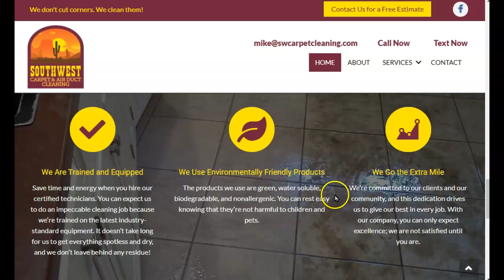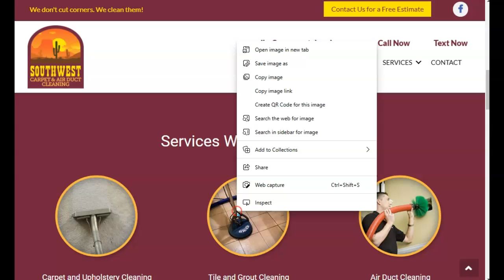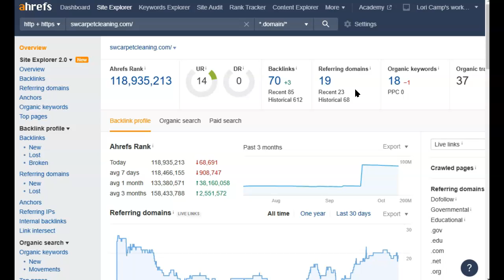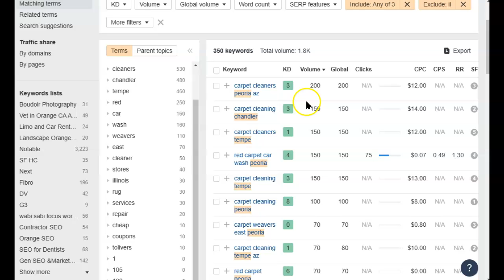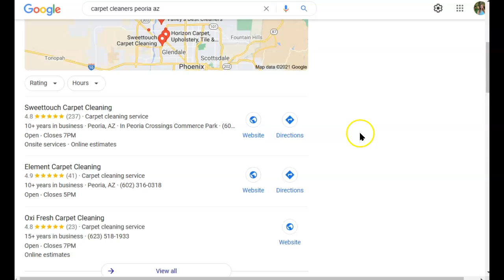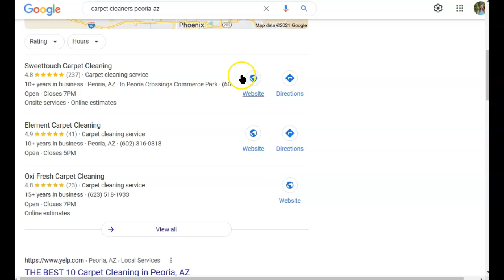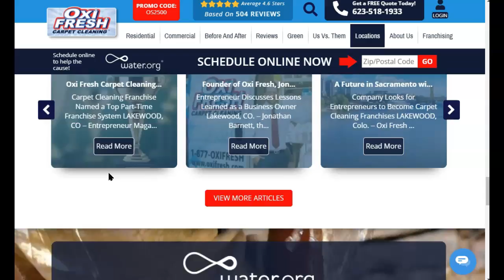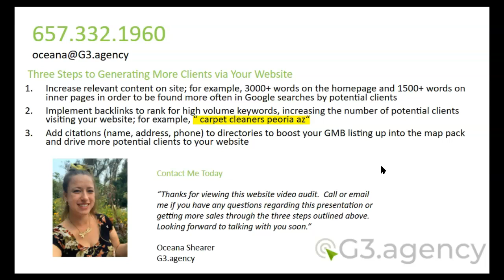Southwest Carpet & Air Duct Cleaning of Goodyear AZ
G3.Agency provides free website audits for your business.

We will point out three tactics you can use and implement during our audit to increase your ranking in Google and other search engines during our audit.

SEO stands for Search Engine Optimization

SEO is a phrase that generally refers to the process of improving your website, so it ranks higher in search engines. SEO is closely related to Pay Per Click Advertising (PPC). PPC is how you pay to have your site shown higher in Google or other search engine rankings. SEO and PPC are both essential when creating an online marketing campaign.

G3 Agency will perform a comprehensive SEO website audit and provide the results, absolutely free of charge. You'll also get recommendations on how to improve your rankings in search engines like Google!

Here's what we found while doing our SEO website audit for Southwest Carpet & Air Duct Cleaning of Goodyear AZ

Content - To be considered an authoritative website, your home page needs to have at least 2,000 words explaining what you do and the services you offer. It should also include SEO-optimized targeted keyword phrases. Don't forget to include a call-to-action so that visitors will click through to your social media sites, website, and blog, where you can convert them into leads.

Click to Call and Call to Action - According to Google, almost 70% of searches are performed on mobile devices. That's why you need to make use of a click-to-call feature on your website. That way, when people search for your business, the Google Mobile Search Engine will show them the number they can call directly from the result.

Image SEO Optimization - While a picture may be worth a thousand words, an image on a website that has a name that describes what is going on in the picture ranks higher than an image with a generic name.  For example, an image of work that you have done for a client is called picture012.jpg will not help Google rank your site, but HardscapeStoneWork-SilverStrand-CA.jpg will!

A thriving SEO-optimized website is essential because it helps rank higher in local SEO and organic SEO. When G3.Agency does SEO for clients, we make sure that we include an informational "about us" page where visitors can learn more about the company and make them unique compared to competitors. We also add a blog section so that users can find updated content related to your niche/industry easily by clicking through from Google search results with relevant content.

Suppose you would like your website to receive a complimentary, no-obligation  SEO Audit by G3.Agency gives us a call or visit us online.  You will be glad you did.

00:00 Free Website Audit by G3.Agency for Southwest Carpet & Air Duct Cleaning of Goodyear AZ
00:45 Add a large, click to call phone number to make calling you from mobile easy.
01:38 Website content optimization by G3.Agency
02:05 G3.Agency helps optimize images with keywords
07:50  GMB Optimization techniques for Southwest Carpet & Air Duct Cleaning of Goodyear AZ